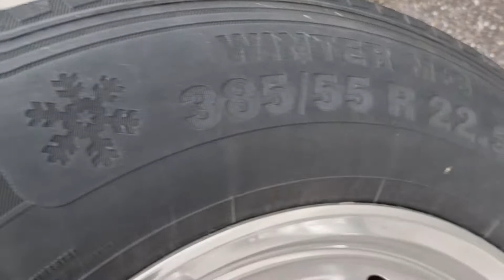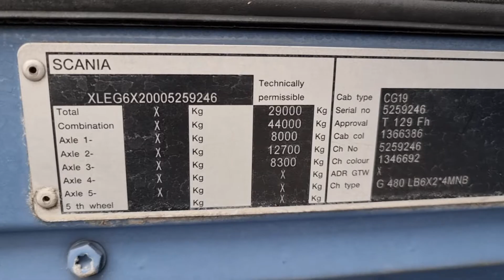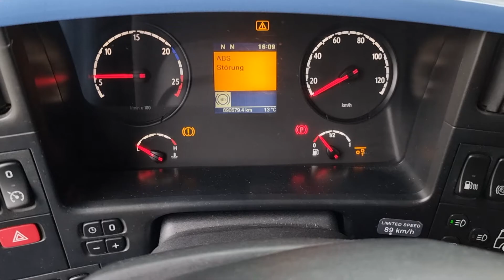Scania G 480 6x2 E5 Retarder Lenkachse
Wir können Transport nach Hamburg, Bremerhaven, Rotterdam usw. anbieten! Irrtümer und Zwischenverkauf vorbehalten. Weitere Angebote finden Sie auf unserer Homepage Wir bieten Ihnen eine schnelle und einfache Finanzierungsmöglichkeit für Leasing oder Mietkauf an. Wir freuen uns auf Ihre Anfragen und stehen Ihnen für Rückfragen gerne zur Verfügung. Lieferung innerhalb Deutschlands ist gegen Aufpreis möglich. Für den Export außerhalb der EU muss die gesetzliche MwSt. als Kaution hinterlegt werden. Wir sprechen Deutsch, Englisch, Russisch, Serbokroatisch, Italienisch und Spanisch.

Scania G480 chassis, 6x2, Euro 5, Opticruise semi-automatic, retarder, air conditioning, auxiliary climate, auxiliary heating, refrigerator, radio station, cruise control, aluminium rims, air/air suspension, lift/steering axle, chassis length 7.00m, wheelbase 4.70m, service book, tire 11/6/9mm, 1 hand.

We can offer transport to Hamburg, Bremerhaven, Rotterdam, etc.! Subject to errors and prior sale. You can find further offers on our Homepage For export outside EU the legal VAT has to be deposited as security deposit. We speak German, English, Russian, Serbo-Croatian, Italian, and Spanish.